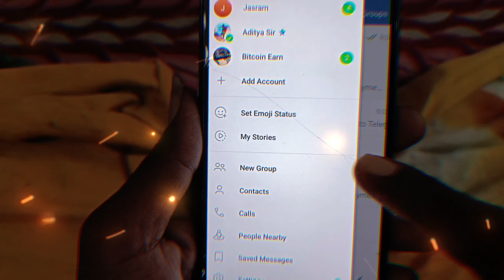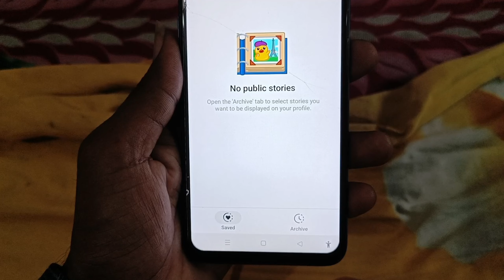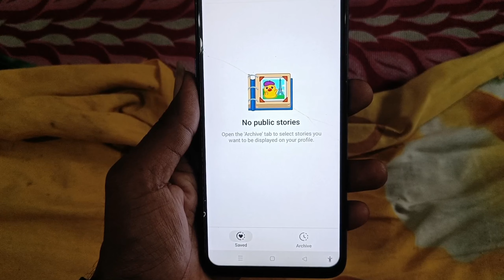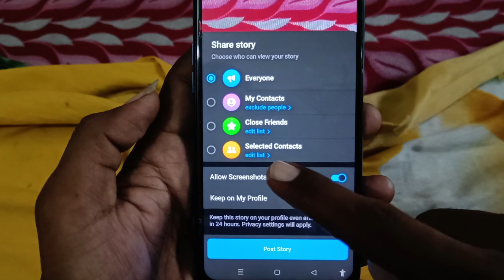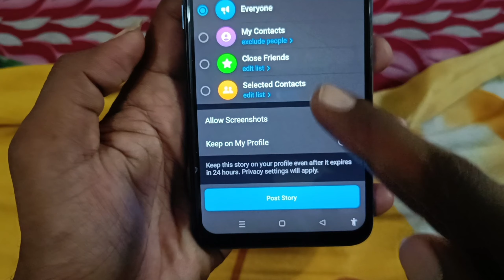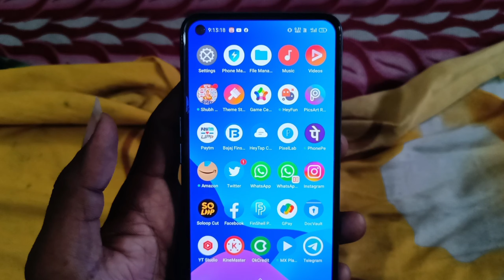Telegram Story Feature || How To Use Telegram Stories feature || Telegram Story Kaise Dale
telegram stories, telegram stories update, how to upload story on telegram, telegram new update, telegram new feature, telegram pe story kaise dale, telegram par story kaise lagaye, telegram status, telegram story new feature, telegram, all time star

power of Youtube, vk k tech, setup Tour, setup Tour 2023, my setup Tour, my new setup Tour 2023, Youtube, vk k tech setup, Vk k tech ka ghar, Neeraj Rajpoot new setup room, Vk tech new setup room video, vk technical bhaiya, manoj dey